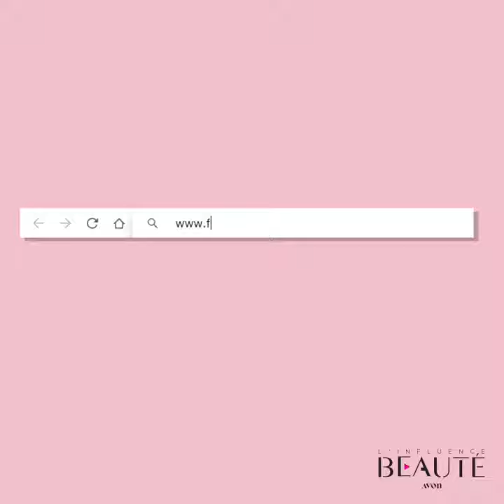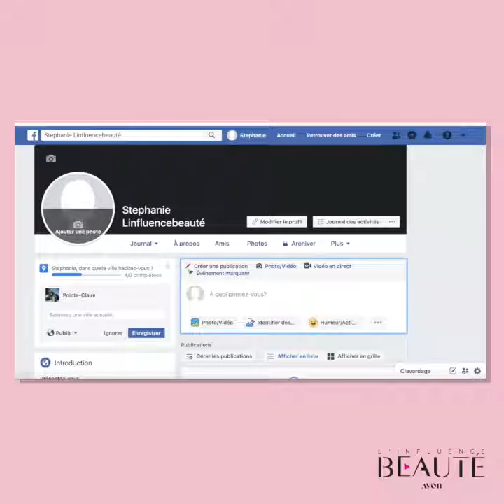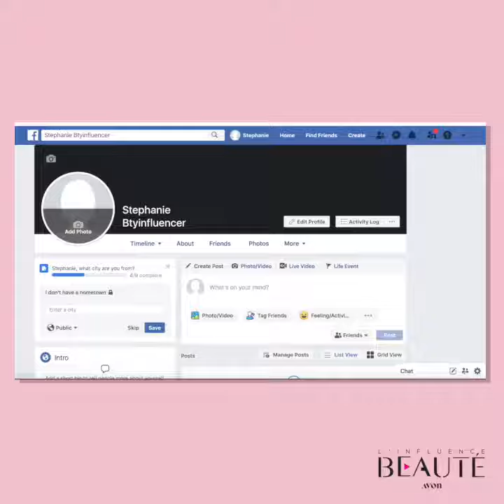6 : Introduction à Facebook pour les utilisateurs(trices) en herbe, Créer un profil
L'épisode d’aujourd’hui donne le coup d’envoi d’une série en cinq parties intitulée Introduction à Facebook pour les utilisatrices en herbe. Allons-y avec la première partie : Créer un profil.